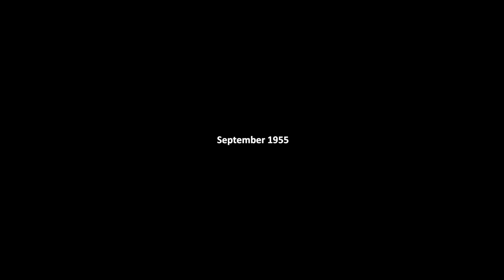Farmer's Life: Disfunctional Farming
🌾Unleash the Farmer within. 🚜 Dive into the rustic charm of rural living in "Farmer's Life," where you'll experience the joy and challenges of life on a vibrant farmstead. Plant, grow, and embrace a country living in a vast open world. You choose from diverse mechanics and endless possibilities.